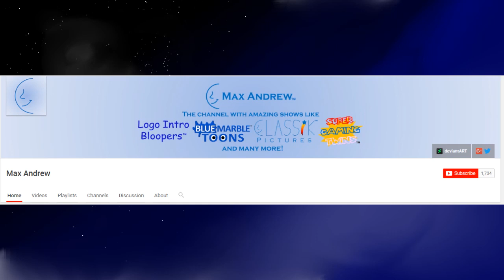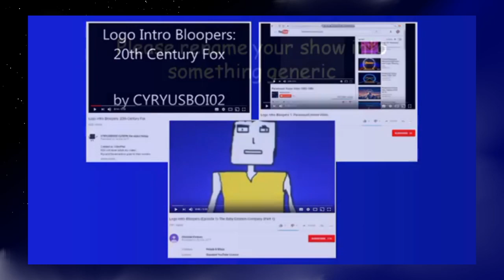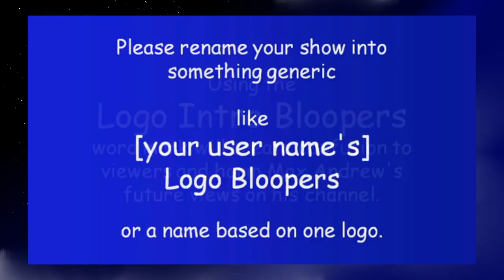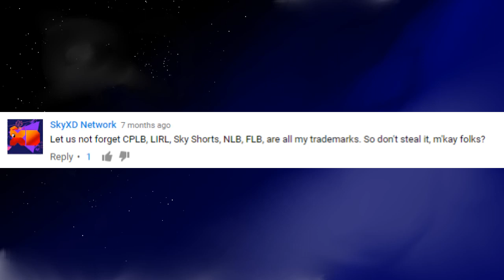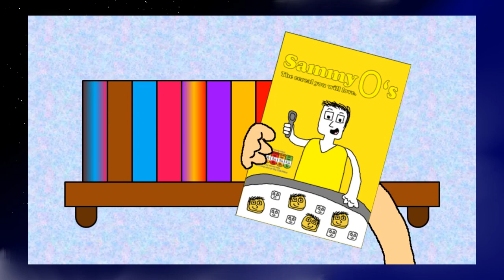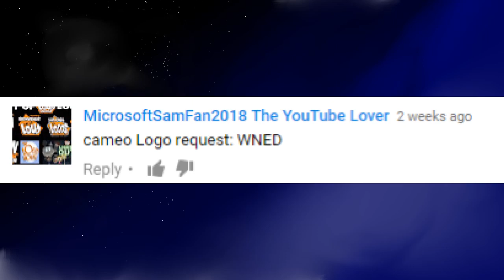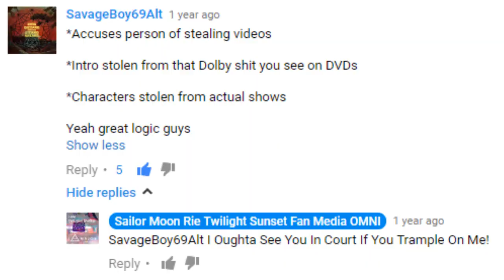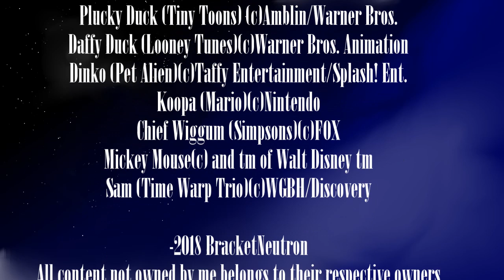BracketNeutron Rants: Synthesized Speech (Part 2)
OK, not voice synthesis in principle, it has a good purpose.

After a three month dry spell of proper videos, another one has finally been made. Originally intended to segue the TTS parody (link below), I discuss gripes I have with text-to-speech content. I would barely consider this a rant, but I don't feel calling it a "critique" would fit either.